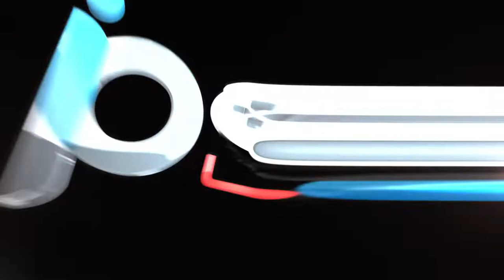Enter The Court House | Days Gone | Gameplay Walkthrough | HD Video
INCLUDES
• New Game Plus
• Survival Mode
• Challenge Mode
• Bike Skins

PC features include ultra-wide monitor support, unlocked frame rates and improved graphics (increased level of details, field of view, foliage draw distances).

System requirements

Minimum:

OS: Windows 10 64-bits
Processor: Intel Core i5-2500K@3.3GHz or AMD FX 6300@3.5GHz
Memory: 8 GB RAM
Graphics: NVIDIA GeForce GTX 780 (3 GB) or AMD Radeon R9 290 (4GB)
Direct X: Version 11
Storage: 70 GB available space
Additional Notes: SSD for storage and 16GB of memory is recommended

Recommended:

Processor: Intel Core i7-4770K@3.5GHz or Ryzen 5 1500X@3.5GHz
Memory: 16 GB RAM
Graphics: NVIDIA GeForce GTX 1060 (6 GB) or AMD Radeon RX 580 (8GB)
Direct X: Version 11 Storage: 100 GB available space
Additional Notes: SSD for storage is recommended